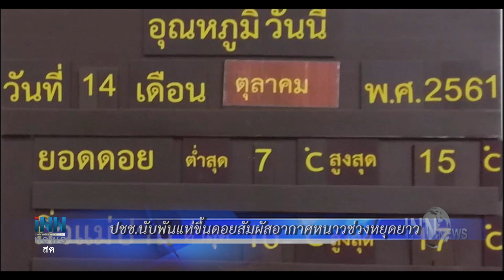ข่าวต้นชั่วโมง 10.00 น. (14/10/61)